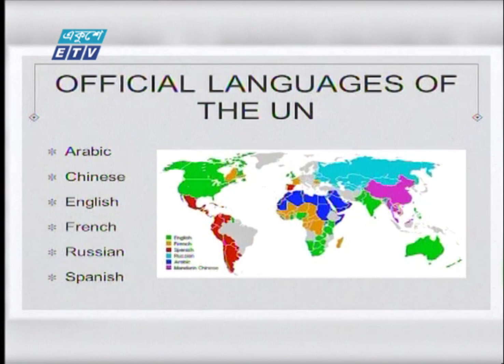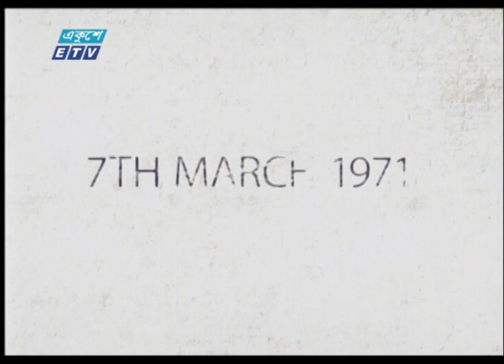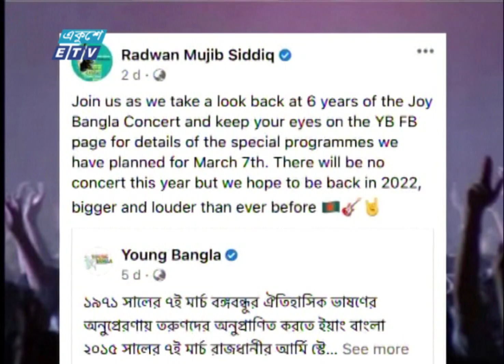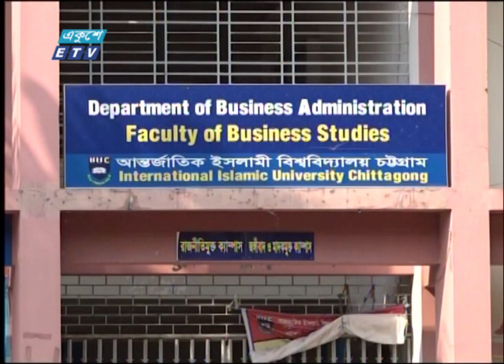09 Pm News || রাত ০৯ টার সংবাদ || 06 March 2021 | ETV News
সময়: 09 Pm News || রাত ০৯ টার সংবাদ || 06 March 2021

২০০০ সালের ১৪ই এপ্রিল এটি সম্প্রচার কার্যক্রম শুরু করে। টিভি চ্যানেলটির খবরে নতুনত্ব ও অভিনবত্ব থাকার কারণে দর্শকদের কাছে বিপুল জনপ্রিয়তা লাভ করে। দেশ বিদেশের সর্বশেষ খবর, নাটক, সিনেমা, ডকুমেন্টারিসহ নানা খবর ও বিনোদনমূলক অনুষ্ঠান প্রচারিত হয় একুশে টেলিভিশনে।